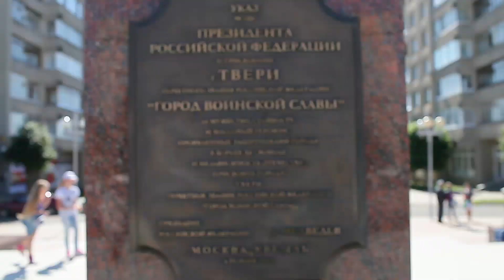Открытие стелы "Тверь -- город воинской славы"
Оператор/Монтаж: Дмитрий Рюжанов
Ведущая: Александра Лукина

22-го августа страна праздновала День Государственного флага РФ. В этот знаменательный день также была повторно открыта стела "Тверь -- город воинской славы" напротив Законодательного собрания Тверской области.